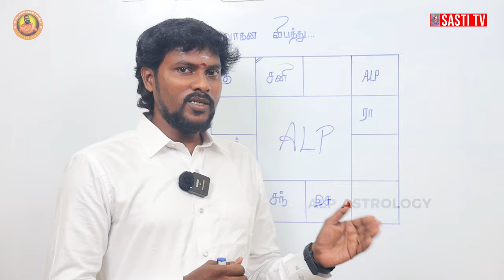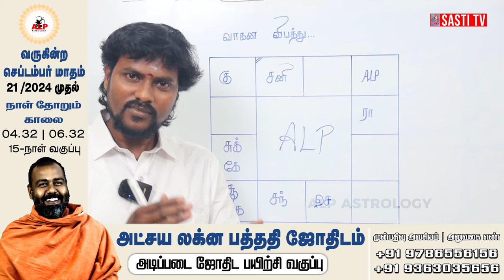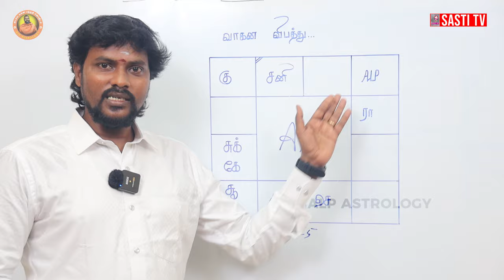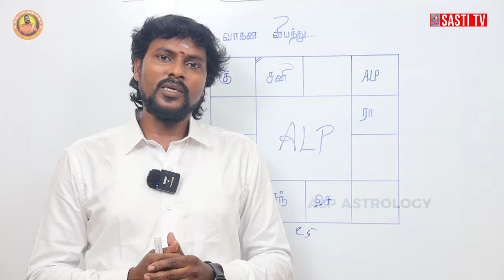வாகன விபத்தை முன்கூட்டியே கணித ALP ஜோதிடர் | ALP ASTROLOGY